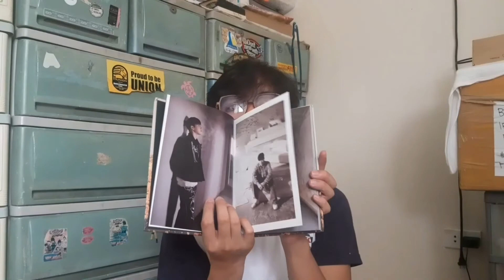Reacting to SB19 'Bazingan' MV (link for the full video is in the description) | Dannle Lance Reacts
Hey Bbyuers! I hope you enjoy my reaction! Just like my previous reaction to SB19, I'm still not familiar to all of their songs, that's why

Happy Bbyuing 🥰🥰🥰!